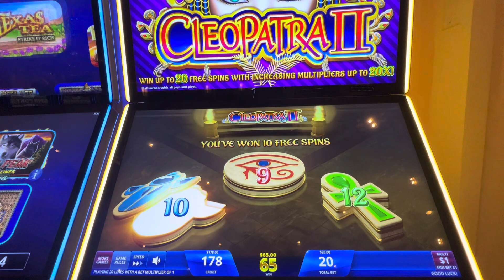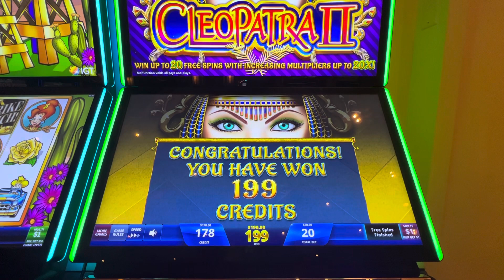Cleopatra II Bonus Spins Feature on High Limits Slots at the Wynn Las Vegas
Just another Slot Channel showing the up's and down's of Gambling throughout the World. Love playing High Limits Slots in Las Vegas and across North America. Find me at some of my favorite Casinos when in Vegas including Cosmopolitan, Aria, Wynn, Encore and Hard Rock. Dragon Link, Dragon Cash, Lock It Link, Huff N Puff, Piggy Bankin, Lighting Link, Golden Goddess, Davinci Diamonds, Coyote Moon, Mount Kilimanjaro, Wheel of Fortune, Video Poker and Top Dollar are just a few of my favorite slot machines. Also enjoy High Limits Black Jack as well.

About Don't Play Slots? They say the house always wins, don't play slots, etc. So I say why not, here is to doing what they saw not too. Most of all remember gambling should always be fun. Gamble Responsible and show them "The House" doesn't always win!